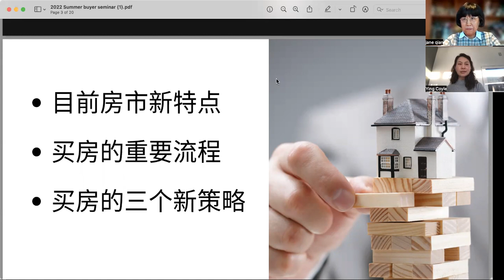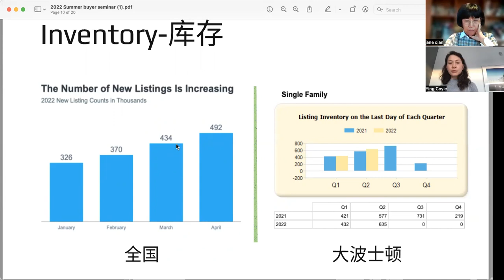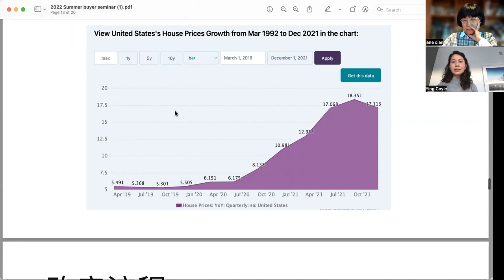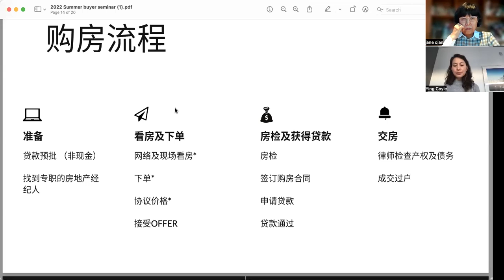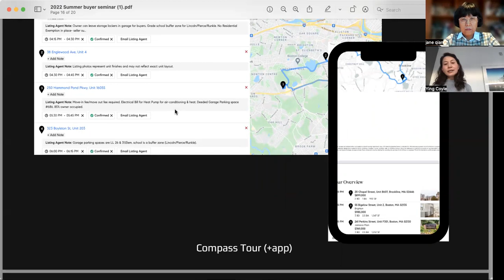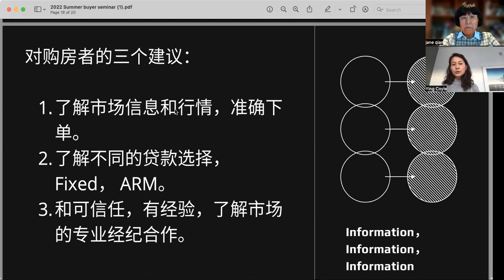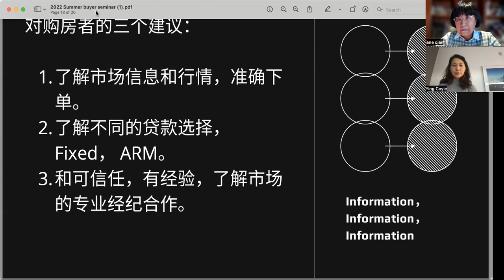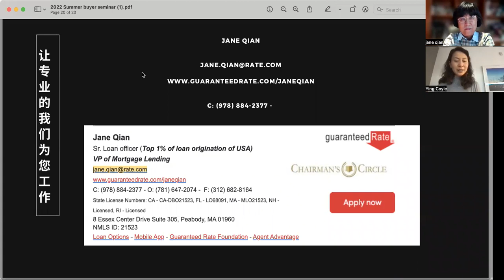Team Coyle 房地产讲座之七（买房和贷款）